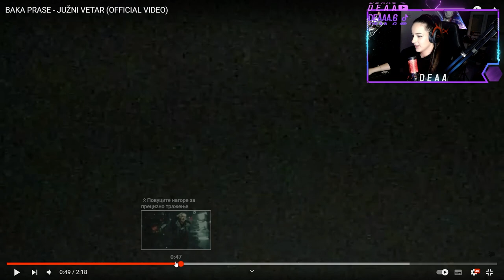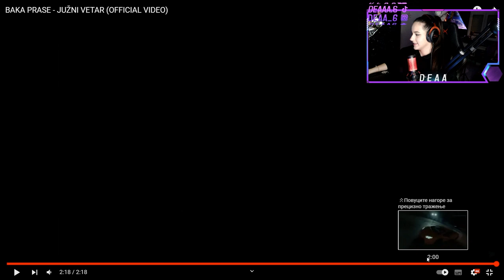BAKA PRASE - JUŽNI VETAR (OFFICIAL VIDEO) *Moja reakcija!*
Posle duzeg vremena nova reakcija na kanalu.
Osvetljenje je prejako ZNAM, i zvuk je slab, ALI BICE BOLJE :D